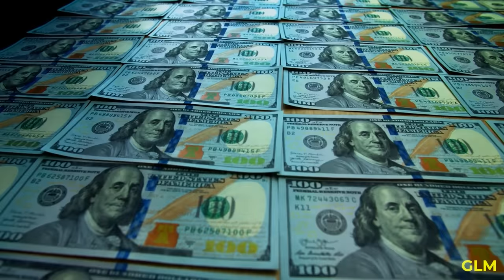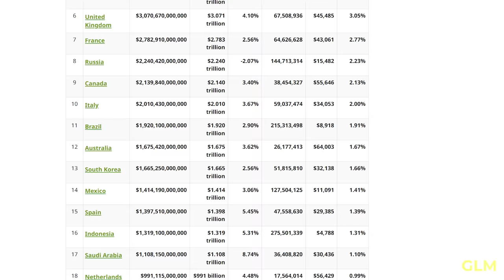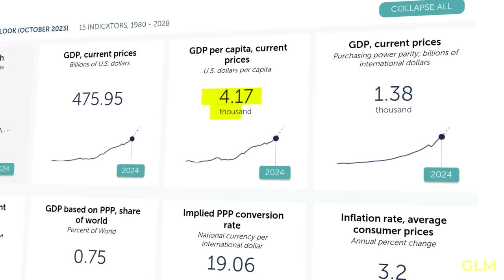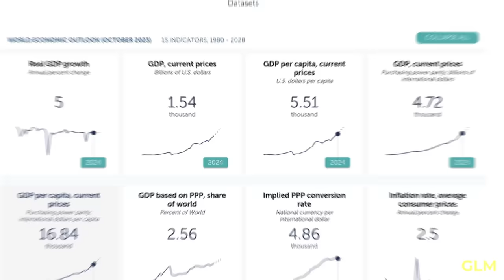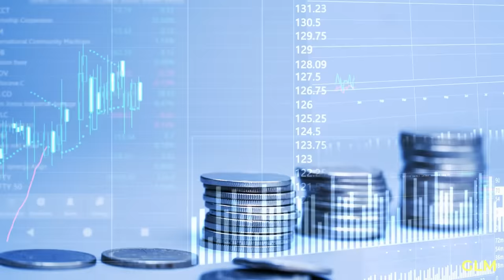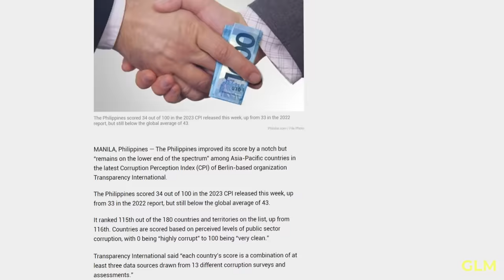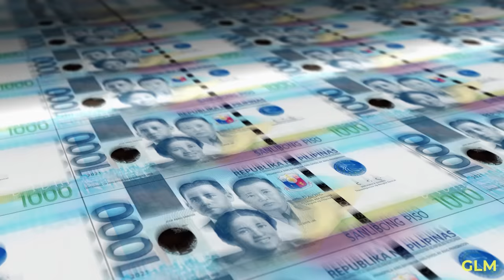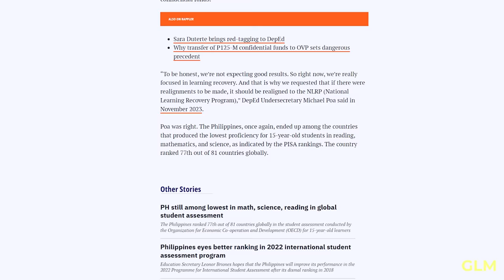Why is the Philippines still Poor? | The Hard Truth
A long time ago, the Philippines showed potential to become one of the richest countries in the world because of its abundance of natural resources. But what happened? Why, until now, this country still poor?

Well, welcome to Grandline Media.